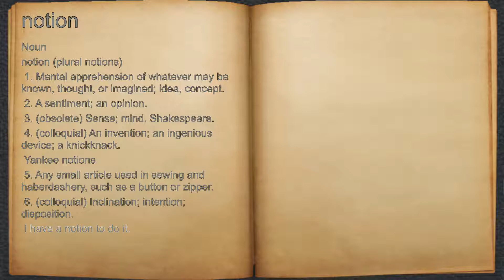What does notion mean?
A spoken definition of notion.

Intro Sound:
Typewriter - Tamskp